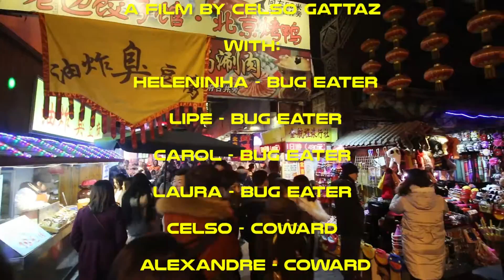INSECT STREET OF BEIJING - Just like Cheetos!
Our visit to the bug market in Beijing.